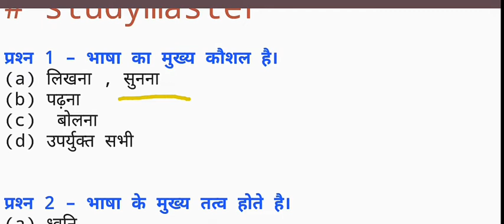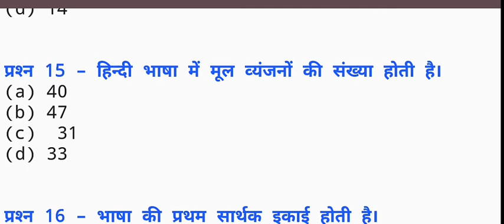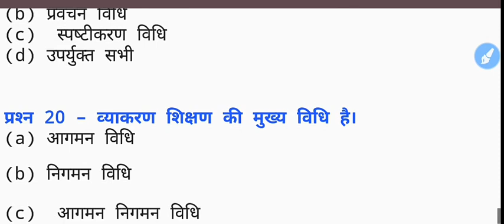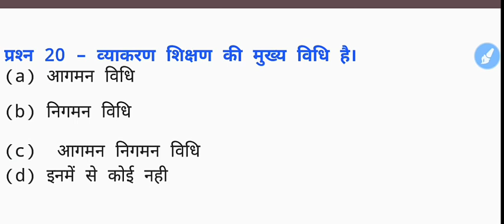ctet special master classes top 20 most question pedogogy,देखना न भूले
टेलीग्राम लिंक

you are welcome my YouTube channel